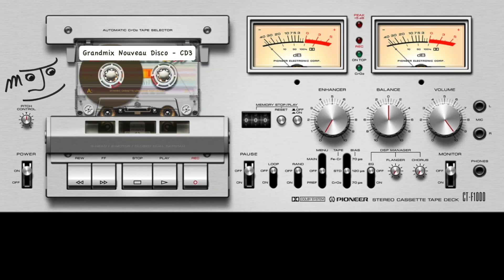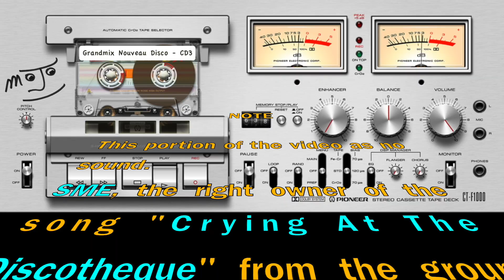Various - Grandmix Nouveau Disco (CD3)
Mixed by Ben Liebrand

Medley's listing:

 1. Danny Howells & Dick Trevor - Dusl 'Til Dawn (9pm Club Mix)
 2. Scent - Up & Down - 1:34
 3. Brio From Rio - Just For Me
 4. Tim Deluxe - It Just Won't Do
 5. Raven Maize - The Real Life
 6. Dave Leatherman - Eple
 7. Silverstone - If I Had A Choice
 8. Jakatta - So Lonely
 9. Bastian - You've Got My Love
10. David Morales Pres. The Face - Needin' U
11. Armand Van Helden & Duane Harden - You Don't Know Me
12. Roger Sanchez - Another Chance
13. Tiga - You Gonna Want Me
14. Chili Hifly - Is It Love?
15. Meck - Thunder In My Heart Again
16. DJ Rene - Music All Over The World
17. Love Connection - The Bomb
18. Freemasons - Love On My Mind (Steve Silk Hurley Mix)
19. Gus Gus - David
20. Earth Wind & Fire - September '99 (Phats & Small Remix)
21. Milky - Just The Way You Are
22. Future Groove Express - Thru Tha Roof
23. Static Revenger - Happy People
24. Mr. Oizo - Flat Beat
25. Avantgarde - Get Down
26. Junior Jack - My Feeling
27. Master Freakz - Let Yourself Go
28. Earth Wind & Fire - Boogie Wonderland
29. Layo & Bushwacka - Love Story (Tim Deluxe Remix)
30. Twin - A New Day
31. Chocolate Puma - I Wanna Be U
32. Alcazar - Crying At The Discotheque
33. Ben Liebrand - Outro Grandmix Nouveau Disco